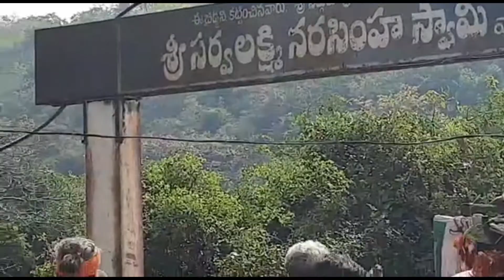పందిళ్లపల్లి To నంద్యాల జర్నీ || Suma Family Photos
Hi Friends...

Please watch Pandillapalli To Nandyal Journey and Suma Family Photos in this Video.

Thanks,
Sumaswathi Vlogs